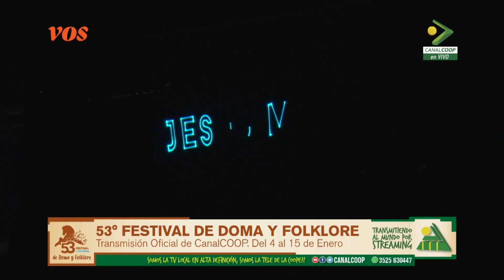Los Duarte, 08-01-2018 Festival Nacional de Doma y Folklore de Jesús Maria Edición 53